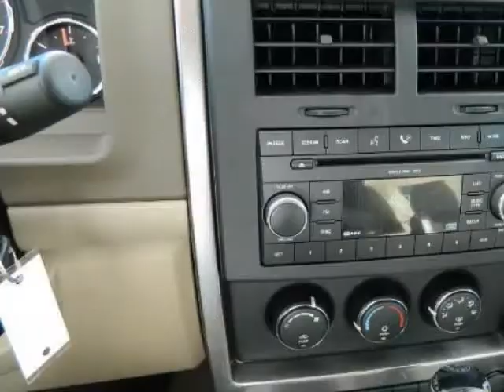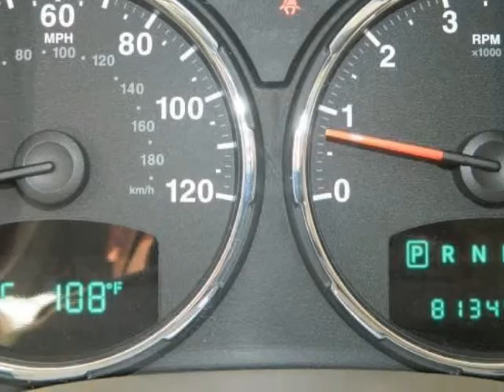2008 JEEP Liberty RWD 4dr Sport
2008 JEEP Liberty RWD 4 Door Sport
Stock Number: D2095A
VIN: 1J8GP28K78W195110

We think you will love this PRE-OWNED 2008 JEEP Liberty RWD 4 Door Sport which has 81349 miles.